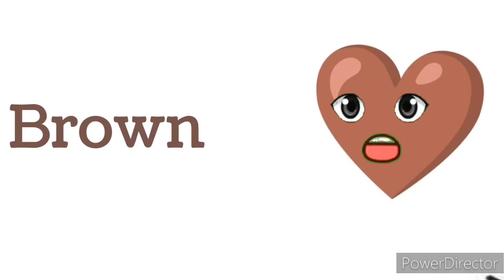Colors Name , Colors Name for kids , learn colour name, colour song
Colors Name , Colors Name for kids , learn colour name,
colours name
Colour name
rango k naam